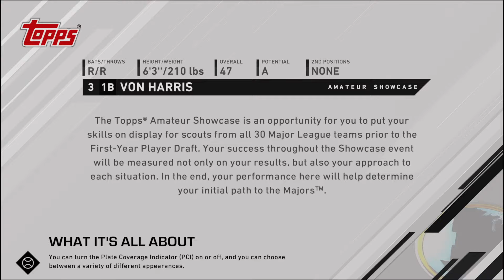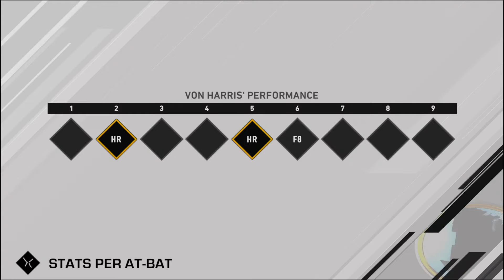On First (ep.1)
Taking Over the Show(case)